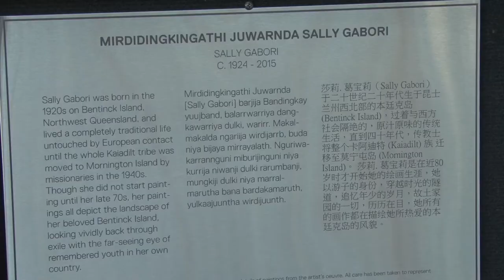Major Indigenous Artwork Unveiling - International Terminal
Passengers arriving at Brisbane Airport’s  International Terminal will now be greeted by the spectacular sight of one of Australia's most significant Aboriginal art installations.

Standing three metres high and running the entire 750 metres of the arrivals concourse,  the artwork will be seen by more than five million passengers a year and is a fitting tribute to acclaimed Indigenous artist, the late Mirdidingkingathi Juwarnda Sally Gabori.